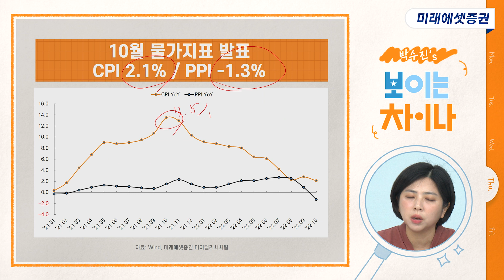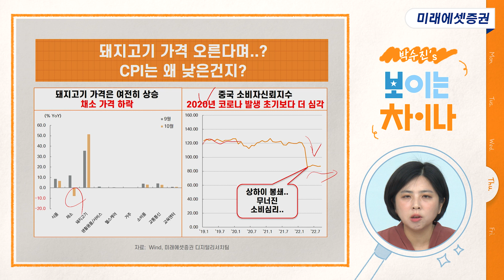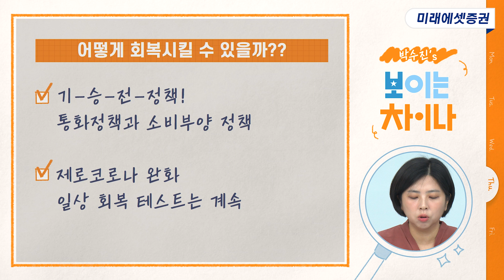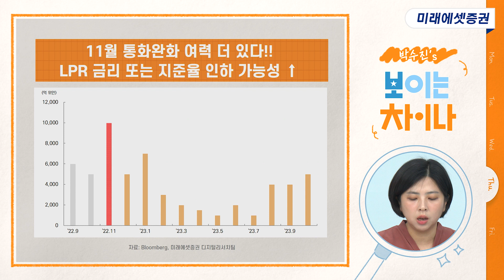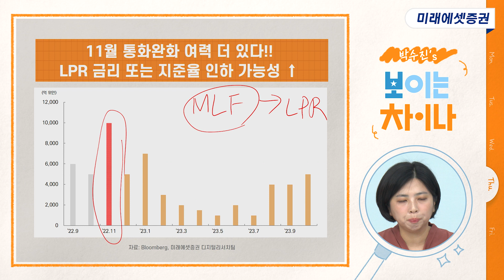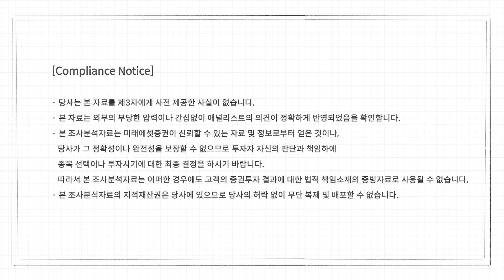[박수진의 보이는 차이나] 중국 인플레이션 아닌 디플레이션..경기 침체 우려 확대 I 2022.11.10(목)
미래에셋증권에서 중국 증시 열심히 보고 있는 박수진 연구위원이
한주간의 중국 경제 이슈를 분석, 중국 산업의 변화 흐름을 쉽게 설명해드립니다!✨

출연: 박수진 연구위원 (미래에셋증권 디지털리서치팀)

00:00 시작
00:06 오프닝
00:12 인플레이션 아닌 디플레이션..
01:00 10월 물가지표 발표
02:03 CPI는 전월2.4%보다도 낮아 PPI는 전월대비 0.2%상승
02:40 돼지고기 가격 오른다며? CPI는 왜 낮은건지?
05:03 어떻게 회복시킬 수 있을까?
05:58 11월 통화완화 여력 더 있다!
07:10 오늘의 결론